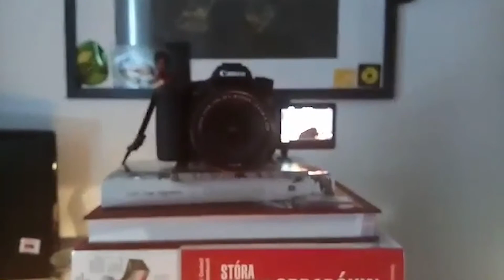THE PROBLEM WITH THE CHANNEL - Realtalk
Gear updates and why I haven't been uploeading as frequently as I wanted sice I started the channel